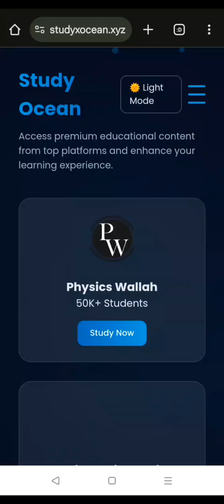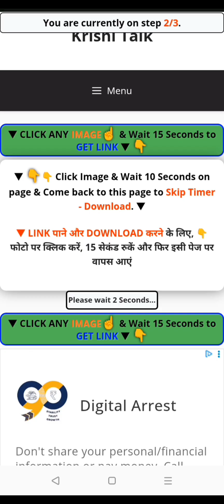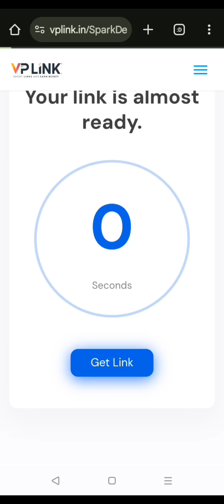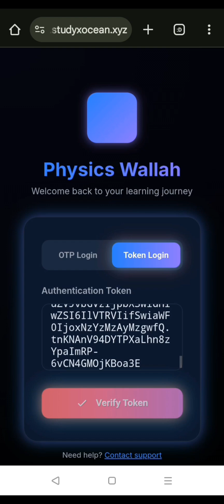Study Ocean: How to Find Your Spark Access Key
Description:
 In this video, we explain exactly how to find and get your Spark Access Key for Study Ocean.

Timestamp:
0:00 - Introduction
0:45 - [Step 1: Go to website/app]
1:30 - [Step 2: How to find the key]
2:15 - [Final step]

We do not claim ownership of any third-party content.